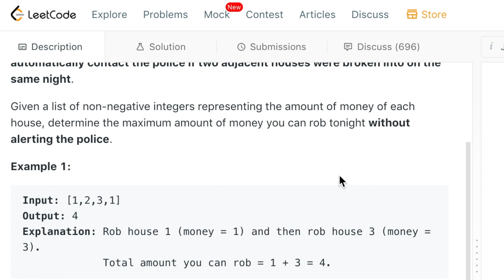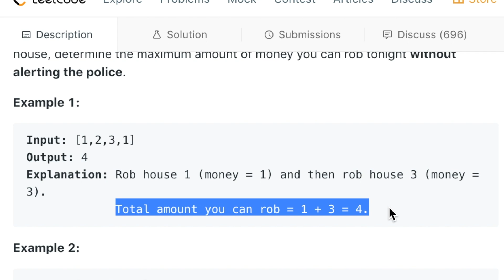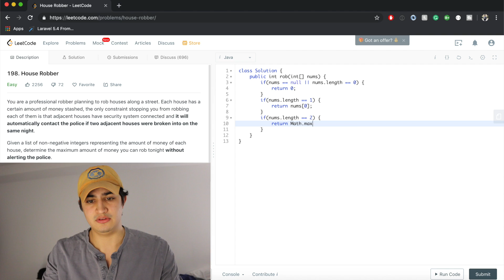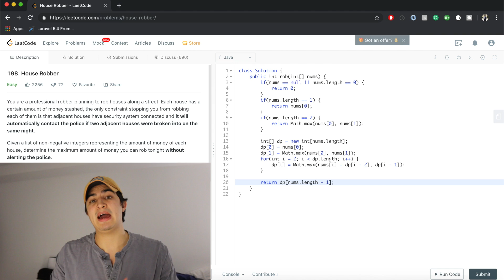House Robber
Wrist Rest (pls don't buy this)
Mouse Pad
Headphones (new model)
Headphone Hook
Blue Light Glasses
Wireless Charger
Keyboard cable
Mic arm
Audio interface
Laptop dock
Solid state
CPU cooler
Power supply
Designing Data-Intensive Applications
Clean Code